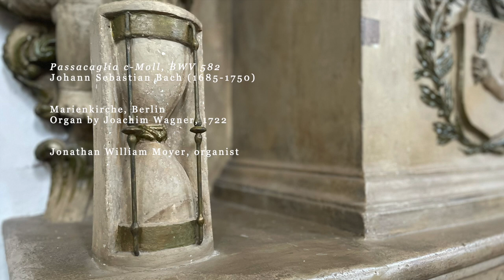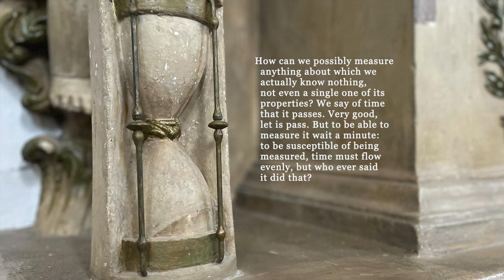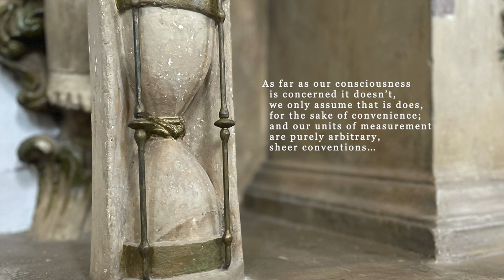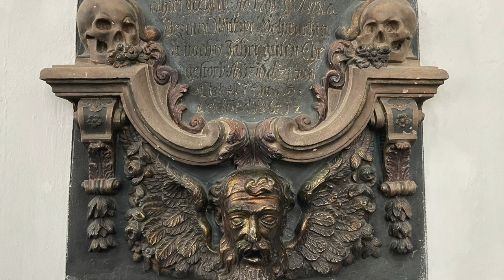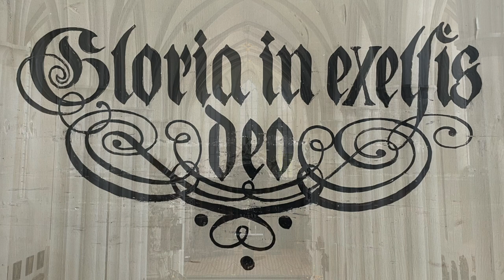Passacaglia c-Moll, BWV 582 by Johann Sebastian Bach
Jonathan William Moyer, organ
Recorded at the Marienkirche, Berlin, August 4, 2022
Organ by Joachim Wagner, 1722
with images of the Marienkirche, Berlin